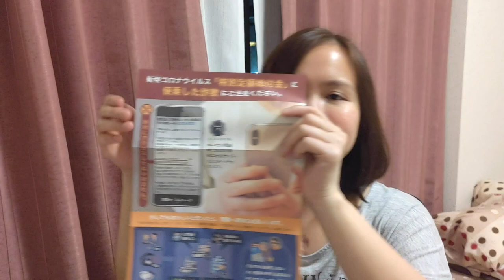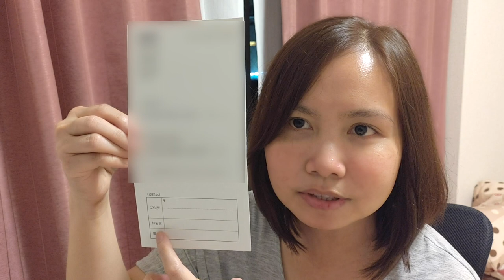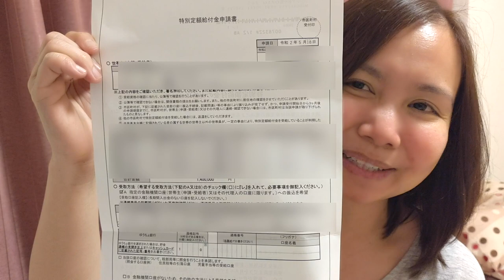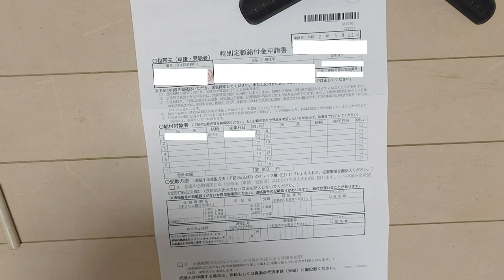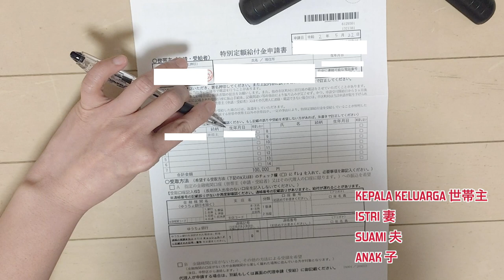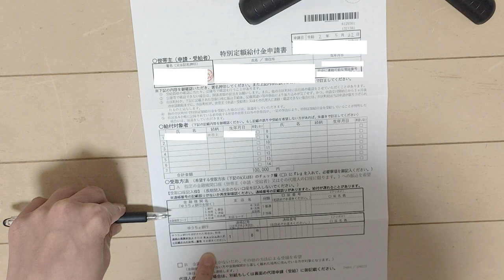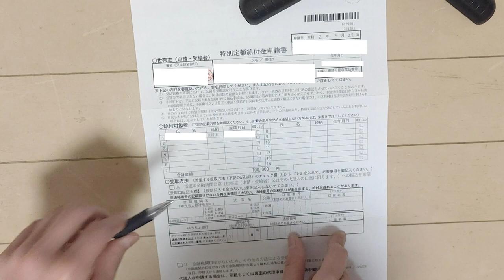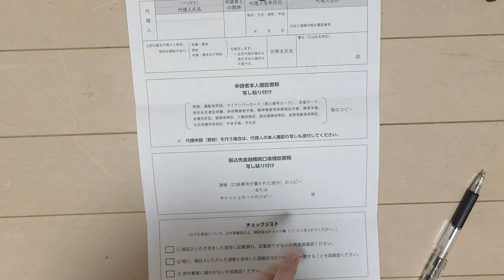CARA ISI FORMULIR BTL 100 RIBU YEN DARI PEMERINTAH JEPANG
Hallooo!! Kali ini saya bikin video kasih tau cara isi formulir untuk mendapatkan bantuan tunai langsung dr pemerintah jepang.
7:06 ini point paling penting! JANGAN SAMPAI SALAH TULIS!
MOHON HATI2 YA TEMAN2 SEMUANYA.